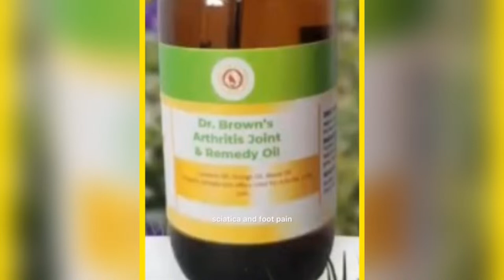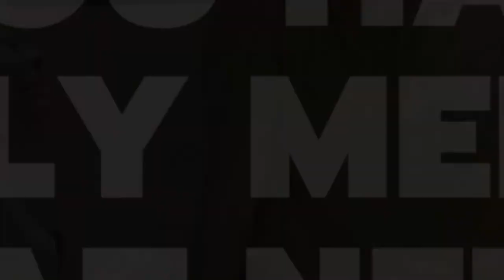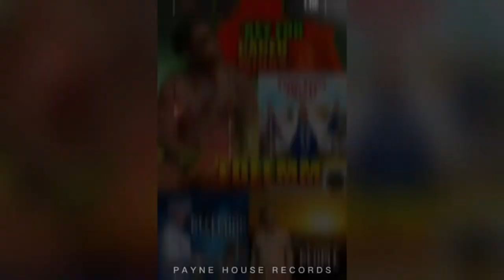Is the JLP Playing Politics with the Water Crisis and Drought? Ian Hayles Responds